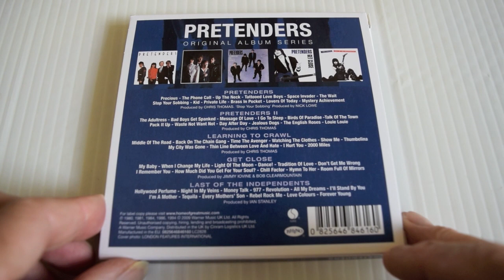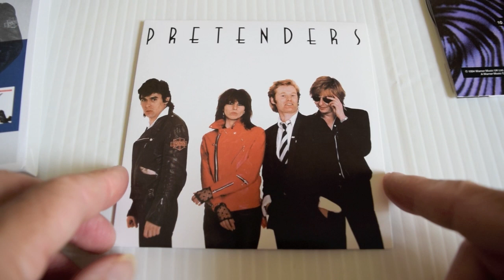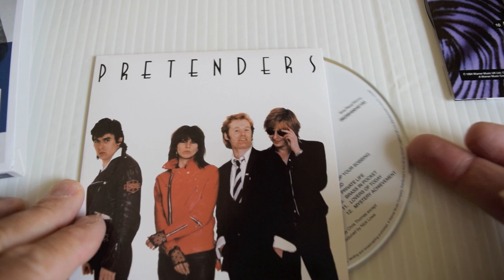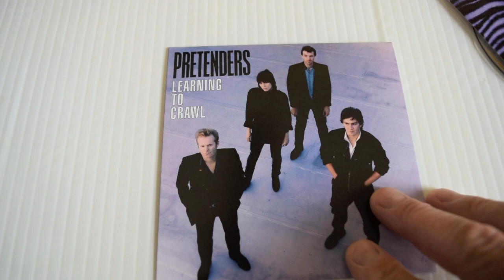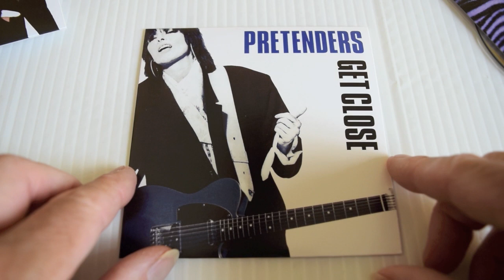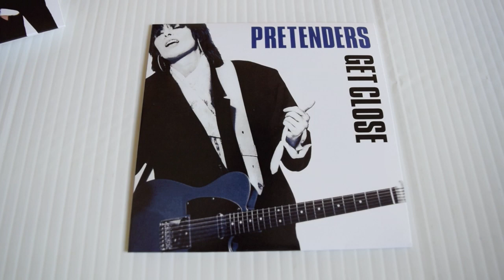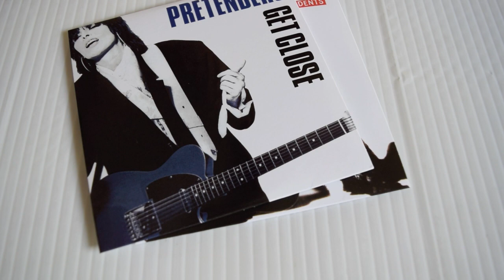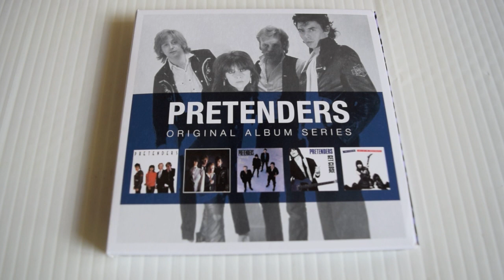PRETENDERS - ORIGINAL ALBUM SERIES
Pretenders best albums in a neat 5 pack.
The original line up was Chrissy Hynde, vocals, guitar, (USA), James Honeyman-Scott, guitar, (UK), Martin Chambers, drums (UK) and Peter Granville Farndon, bass (UK).